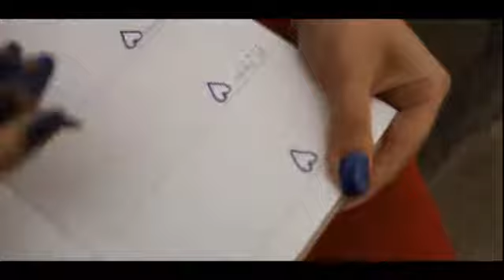Sunday Morning Love yo (removed blank mute part)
removed blank  mute parts at the end of the orginal video.